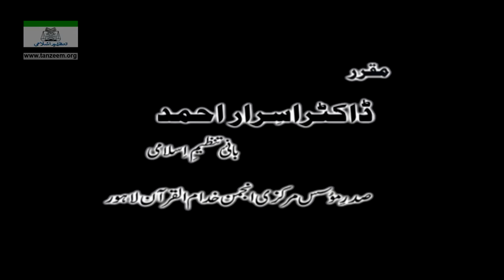Dhokey Ka Saman - Insan Ki Zindagi Ka Maqsad - Dr Israr Ahmed Complete Lecture